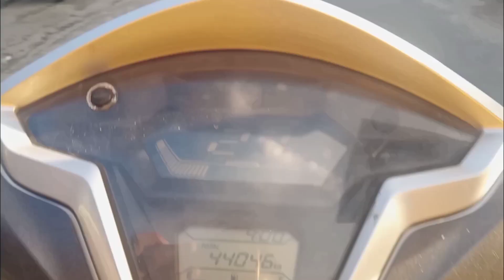Finally Dashami😍 Dusshera Ki Shubhkamnaye🥰